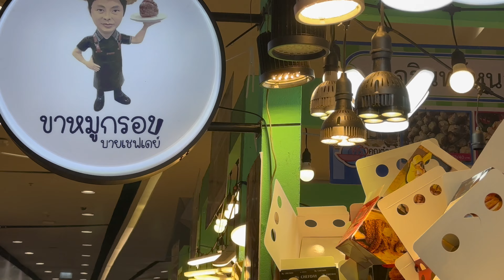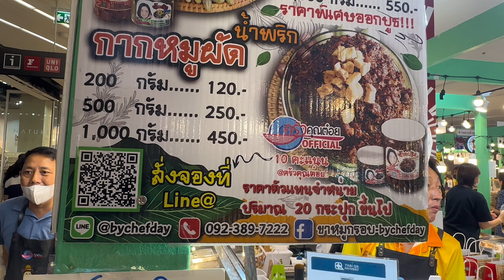Amazing Food market In Thailand, Food Festival / Thai Street Food 🔴Live cooking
Thailand street Food in Festival .., all kind ok food in one floor..,